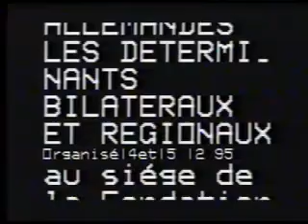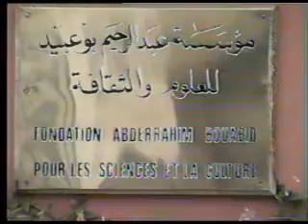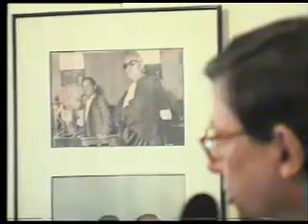لقاء حول العلاقات المغربية الألمانية 1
لقاء حول العلاقات المغربية الألمانية، المحددات الدولية والإقليمية، بتاريخ 4-5/ فبراير 1995 بمؤسسة عبد الرحيم بوعبيد